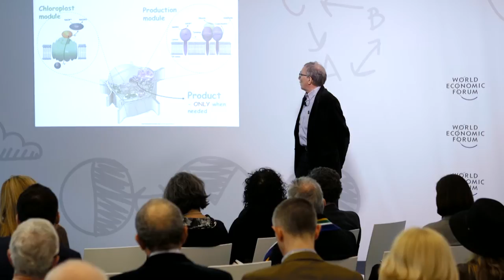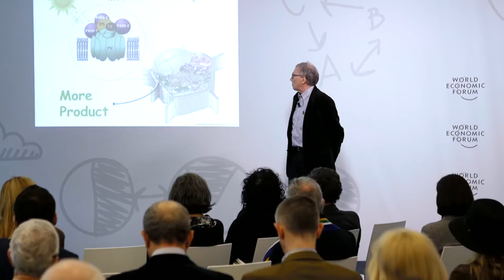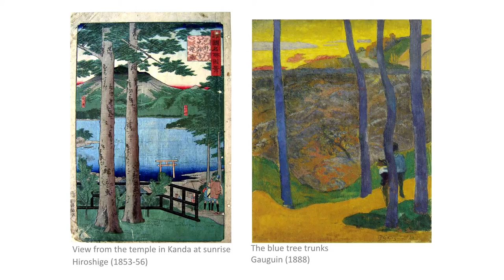The Future of Energy from Plants | Birger Lindberg Moller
The interaction between biology and technology is going to open up huge opportunities, says Birger Moller from the University of Copenhagen. He says we need to do more to protect biodiversity, and use the genius of plants to generate more energy.